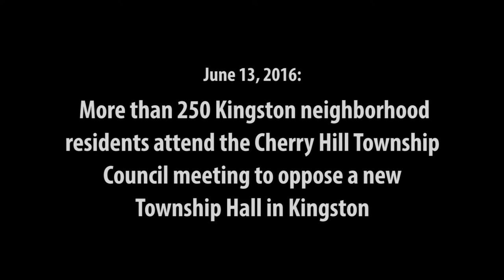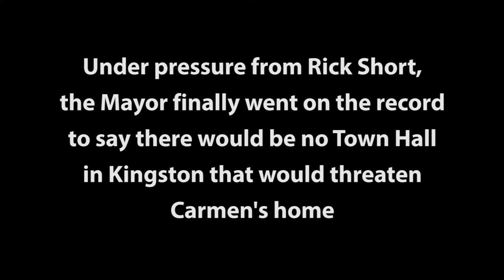Rick Short for Cherry Hill Council - Standing Up for Residents